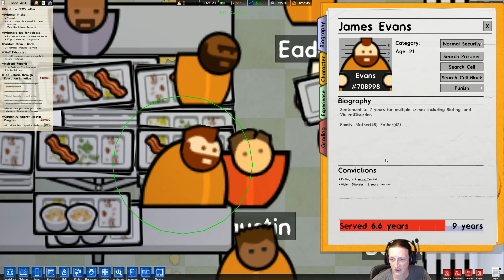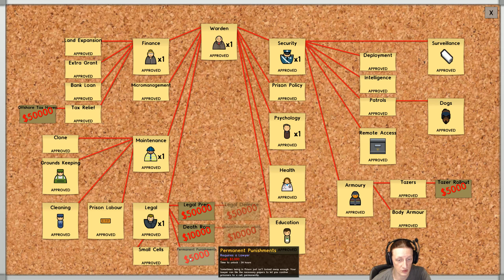Prison Architect 1 0 EP 15: Mr warden build that wall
Its time to stop those pesky tunnel diggers! Mr Wardern, Mr worker. build that wall!

Prison architect is a prison simulator where you manage, build, plan, and control just about every aspect of a privatized correctional institution. From, facility size and layout to prisoner regime and diet, staff allocation to psychiatric evaluations, education and reform to entertainment. you are in complete control.

PI is currently on version 1.0 and was released on October 6, 2015 by Introversion Software.